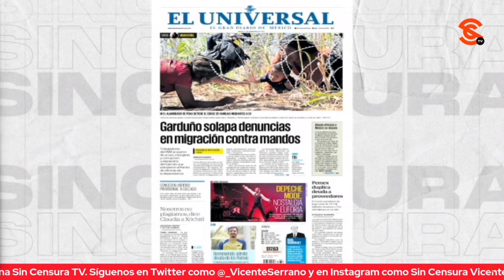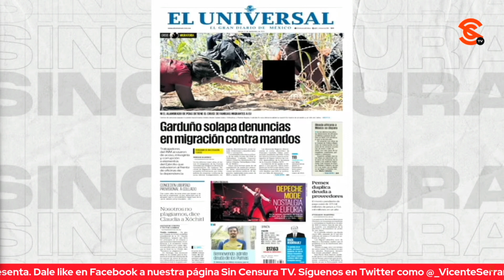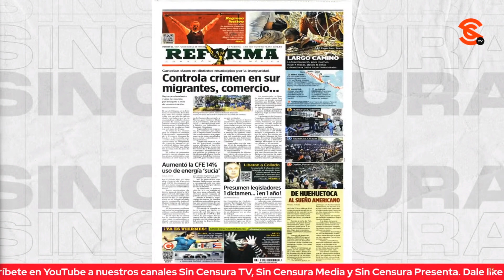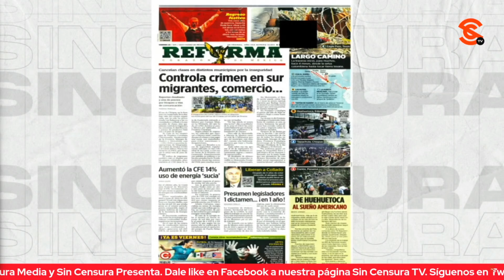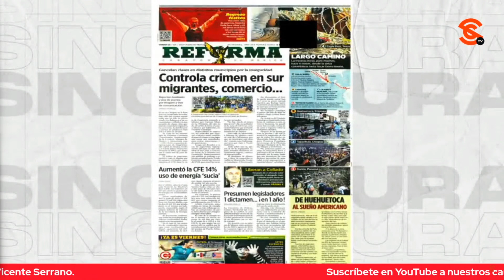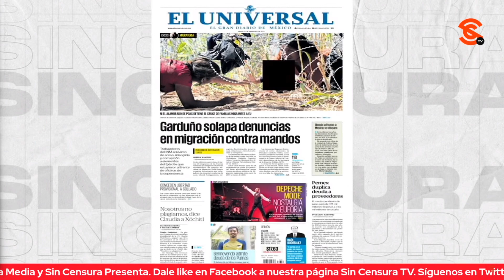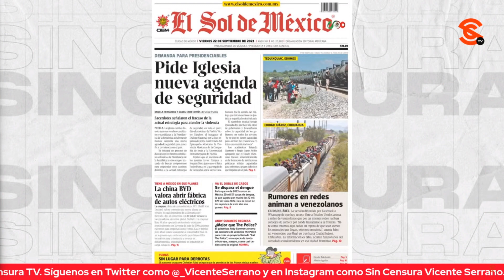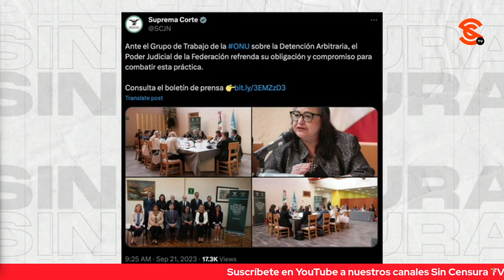¡P1NCHES ZOPILOTES! CHAYOTEROS APROVECHAN DRAMA INMIGRANTE PARA DESVIAR INDIGNACIÓN A P. JUDICIAL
¡P1nch3s zopilotes! Esos chayoteros ya le andan copiando a los politiqueros que en Estados Unidos se aprovechan del drama inmigrante para obtener votos… Solo que los medios corporativos y despreciables ahora usan ese tema tan delicado para el g0lp3te0 típico en la interminable novela “Todos contra López Obrador”, pero también para seguir enterrando la caída de Xóchitl Gálvez y por supuesto, para desviar la indignación que muchos sentimos por las ch1ng4der4s del Poder Judicial como la liberación del abogado de los puercos poderosos Juan Collado.